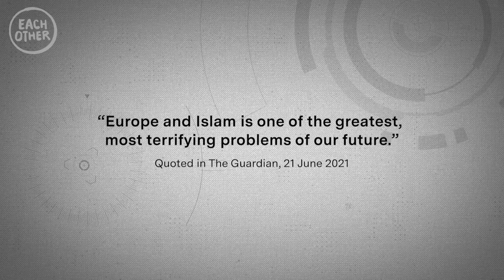Why did several human rights organisations boycott the government's review of the Prevent strategy?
Prevent is a controversial aspect of the government’s anti-terrorism strategy, that many argue puts at risk the rights and freedoms of people – particularly Muslims – across the UK. This film explores the issues with Prevent, the government’s review of it and why 17 human rights organisations decided to boycott that review after Sir William Shawcross was appointed to lead it.

It features interviews with: Rania Hafez, senior education lecturer at the University of Greenwich, who tells us about how Prevent has impacted the education sector. Dr Shazad Amin, Deputy Chair of MEND (Muslim Engagement and Development), who provides an overall context of the issues with Prevent, and why MEND (along with 16 other organisations) signed up to the aforementioned boycott. And finally an anonymous story of a mother whose son was referred to Prevent at just 11 years old.

In this clip we hear why 17 human rights organisations boycotted the government’s review of Prevent.